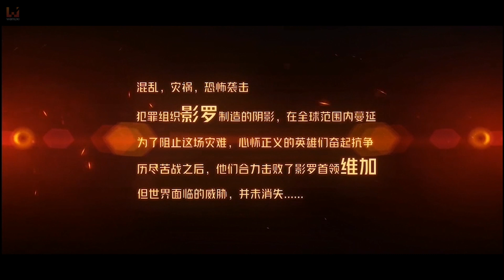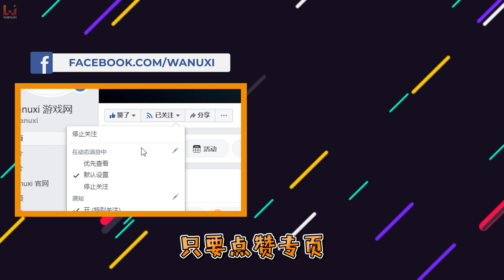Street Fighter: Duel《街霸：对决》试玩【坐等全服发放周杰伦限量A卡】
《街霸：对决》是一款由攸乐公司研发、腾讯游戏代理的CAPCOM正版授权卡牌手游，游戏于今日（2020年11月26日）正式在Android和iOS平台上线。

于是，小编带着满满的街机情怀和想看杰霸的心情下载来玩看看了... 🐱‍👤